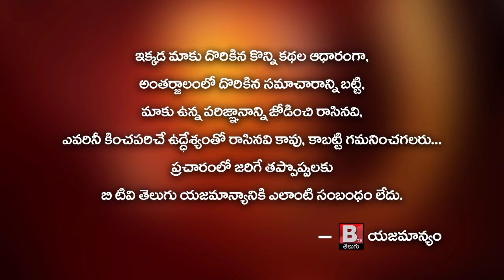Senior Journalist Tilak పవన్ కల్యాణ్ రాజకీయ పరిమితిని పెంచుకోవాలి.. || Btv Telugu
Senior Journalist Tilak పవన్ కల్యాణ్ రాజకీయ పరిమితిని పెంచుకోవాలి...